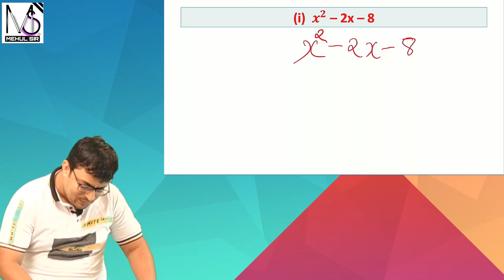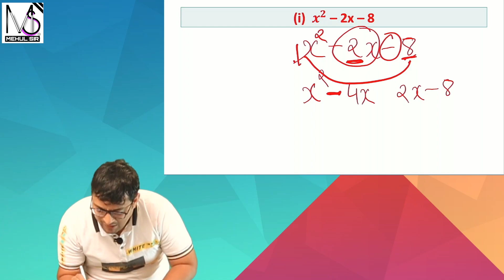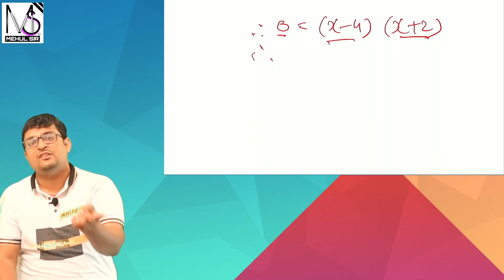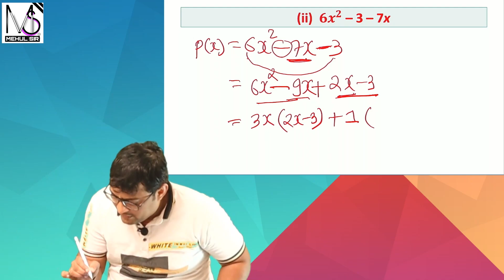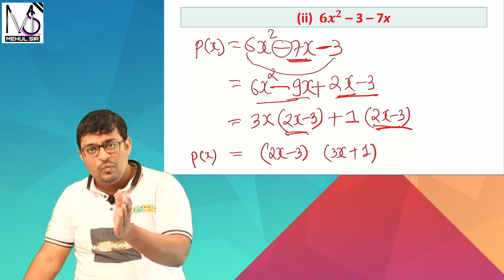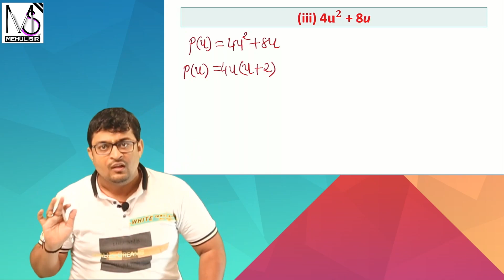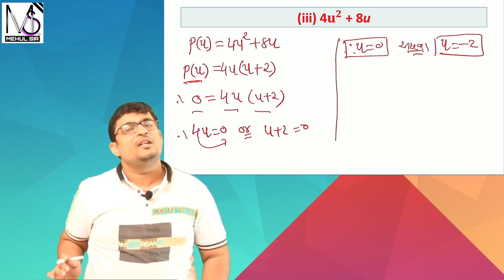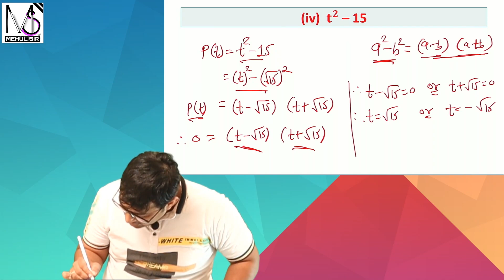બહુપદી - ધોરણ ૧૦ - મેહુલસર Polynomial by Mehulsir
A wonderful Explanation of Polynomial by Mehulsir